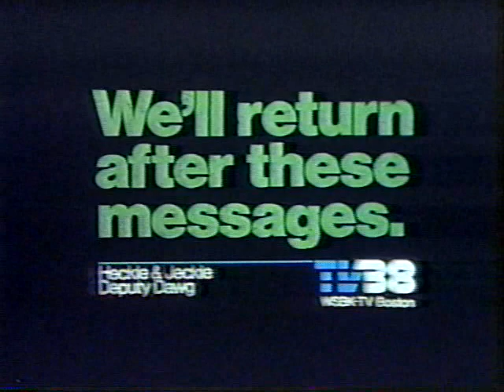Heckle and Jeckle Cartoon Show Opening 1982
Channel 38 Boston bumper